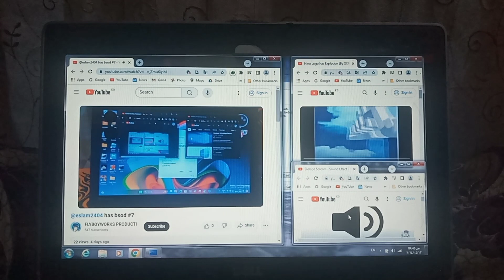FLYBOYWORKS PRODUCTIONS Has BSOD #22